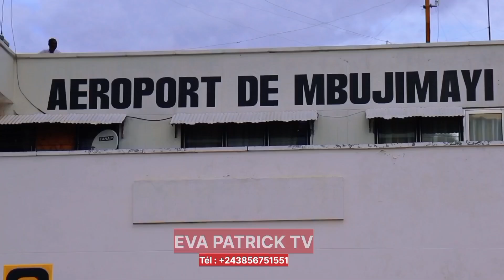IL A ENFIN FOULÉ LE SOL MBUJIMAYIEN! CE JEUNE MILLIONNAIRE NOUS SURPREND. REGARDEZ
nous sommes à MBUJIMAYI dans la province du Kasaï Orientale